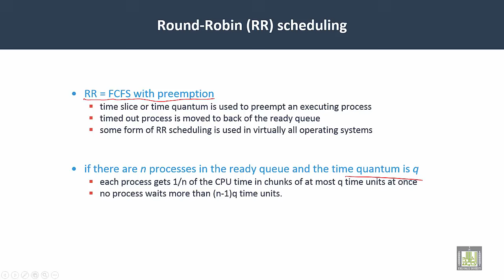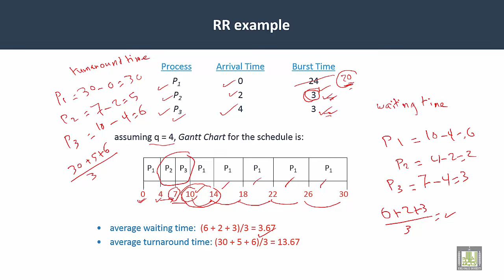Operating Systems | C4-L10 | Round-Robin Scheduling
Lecture 10 : Round-Robin Scheduling